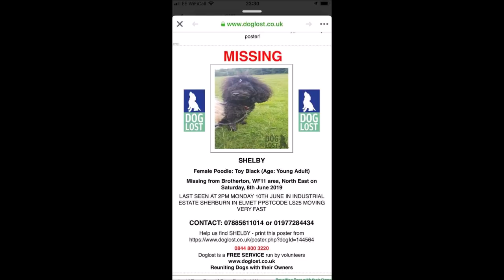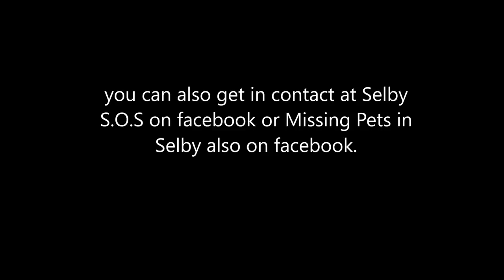SHELBY THE DOG LAST SEEN AROUND SHERBURN IN ELMET INDUSTRIAL ESTATE STILL MISSING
Shelby the Dog has been missing since 8th June - last seen around the Sherburn in Elmet industrial estate.